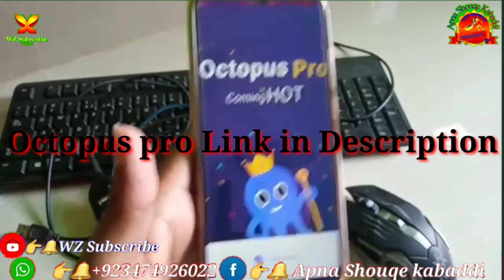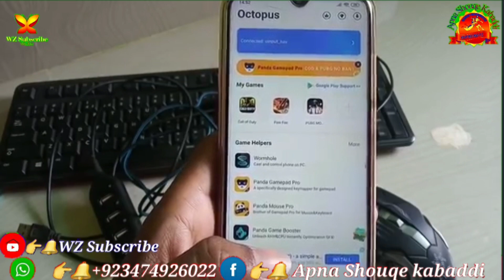How to play Game with pc keyboard in mobile || Play Pubg Game pc keyboard and mobile || Free Fire